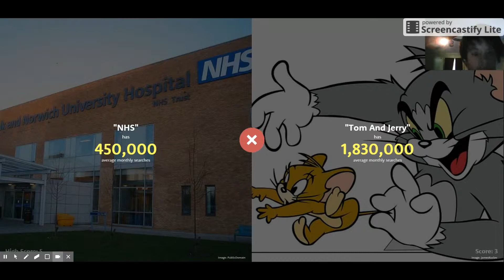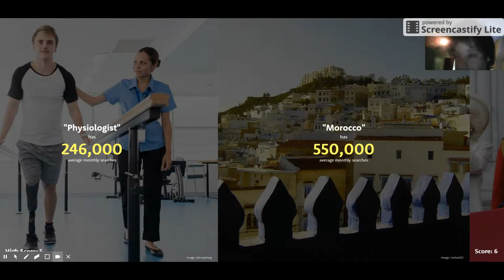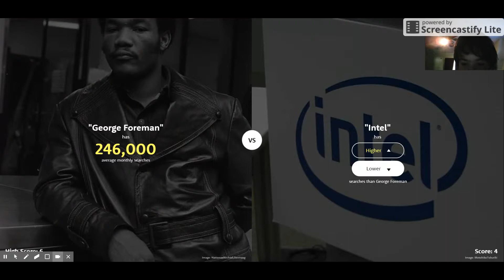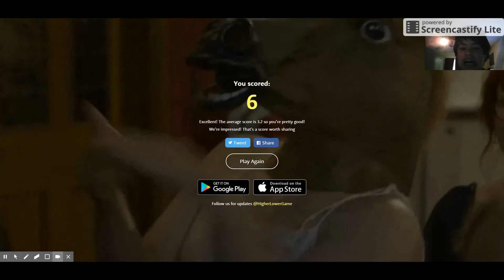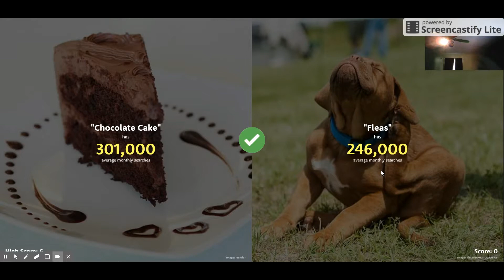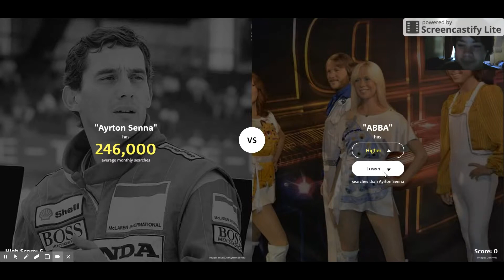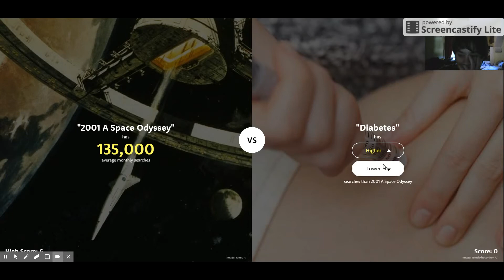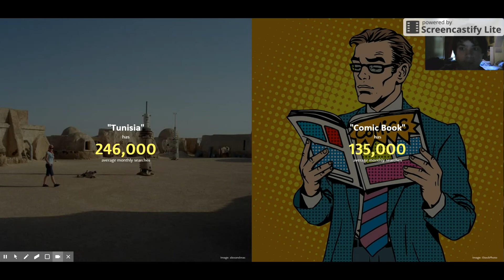Higher or Lower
Me failing at the higher or lower game.